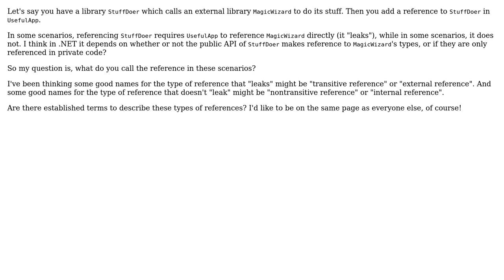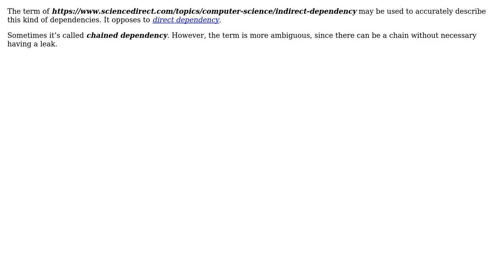What do you call a dependency that "leaks" to client code? What do you call one that doesn't?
Software Engineering: What do you call a dependency that "leaks" to client code? What do you call one that doesn't?

With thanks & praise to God, and with thanks to the many people who have made this project possible! | Content (except music & images) licensed under CC BY-SA | Music | Images & others | With thanks to user John Wu user FrustratedWithFormsDesigner user ekolis user Christophe and the Stack Exchange Network Trademarks are property of their respective owners. You are responsible for your own actions.